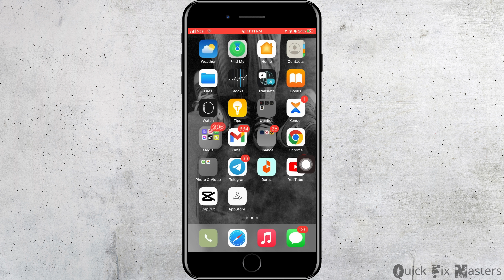How To Get Dark Mode On Snapchat 2023 | Android/iOS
Want to enjoy a more visually appealing and easier-on-the-eyes experience on Snapchat? 📱 Embrace the Dark Mode trend! In this tutorial, we'll guide you through the steps to enable Dark Mode on Snapchat for both Android and iOS devices in 2023! 🚀

🌙 Dark Mode not only enhances your Snapchat interface with a sleek look, but it also reduces eye strain, conserves battery life, and adds a touch of sophistication to your app usage. Whether you're a night owl or simply prefer a darker aesthetic, this step-by-step guide has got you covered. 🦉

📱 Follow along with our easy-to-understand instructions and immerse yourself in the enchanting world of Dark Mode on Snapchat. It's time to elevate your social media experience with this trendy feature!